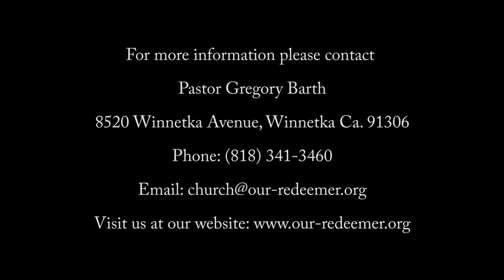"Zechariah and Elizabeth" - December 13, 2015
Epistle Lesson: Philippians 4:4-9
Sermon Text: Luke 1